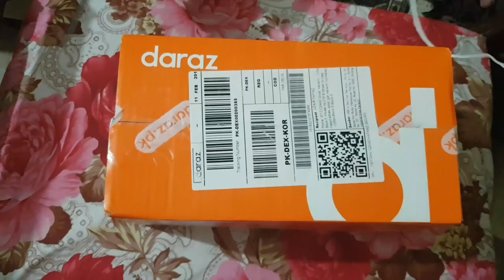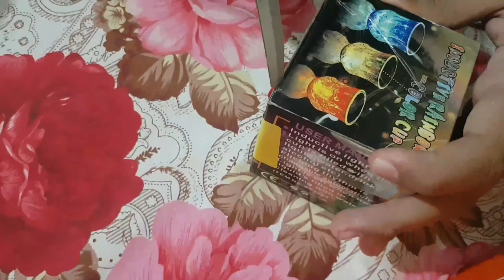Online shopping ll LED GLASS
LED GLASS PRICE Rs.180